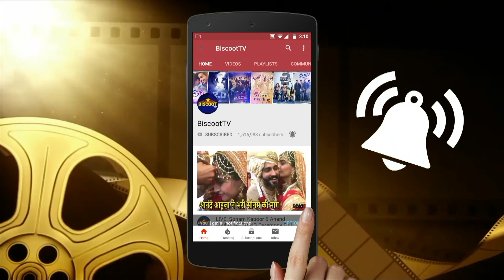Ms Dhoni Daughter Ziva Dhoni CHEERING Team India At India Vs Pakistan Match In World Cup 2019